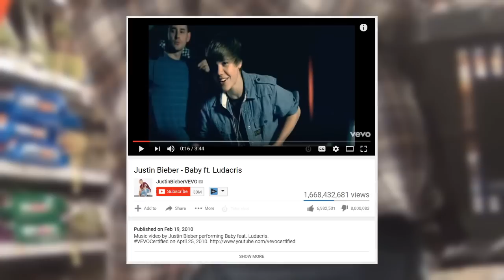Girl Catches Boyfriend Cheating & BACKFIRES!! (OMGGGGG)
Girl sets up boyfriend to see if he will cheat... Turns out the girlfriend is the one who's cheating!

Boyfriend Tests Girlfriend Backfires BAD!